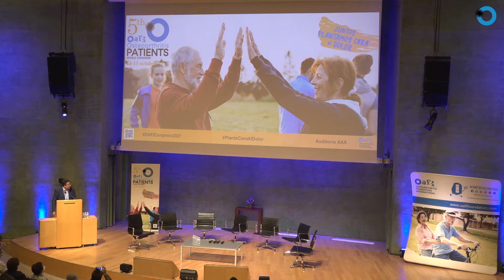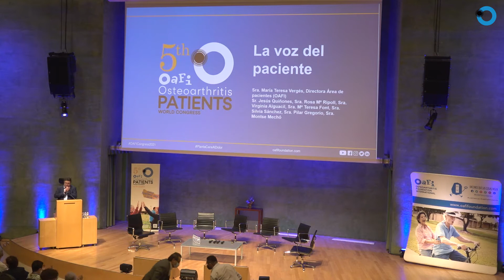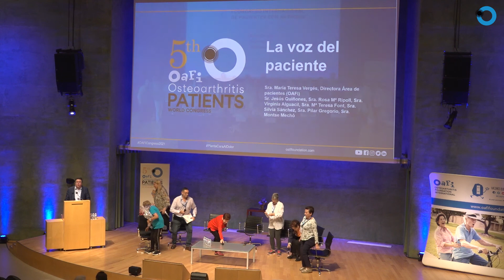OAFICONGRESS2021 LA VOZ DEL PACIENTE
𝐋𝐀 𝐕𝐎𝐙 𝐃𝐄𝐋 𝐏𝐀𝐂𝐈𝐄𝐍𝐓𝐄
𝘊𝘰𝘯𝘥𝘶𝘤𝘵𝘰𝘳: 𝘚𝘳. 𝘙𝘪𝘤𝘢𝘳𝘥𝘰 𝘈𝘱𝘢𝘳𝘪𝘤𝘪𝘰, 𝘱𝘦𝘳𝘪𝘰𝘥𝘪𝘴𝘵𝘢 𝘥𝘦 𝘴𝘢𝘭𝘶𝘥
𝘔𝘰𝘥𝘦𝘳𝘢𝘥𝘰𝘳𝘢: 𝘚𝘳𝘢. 𝘔𝘢𝘳𝘪𝘢 𝘛𝘦𝘳𝘦𝘴𝘢 𝘝𝘦𝘳𝘨𝘦́𝘴, 𝘋𝘪𝘳𝘦𝘤𝘵𝘰𝘳𝘢 𝘥𝘦𝘭 𝘈́𝘳𝘦𝘢 𝘥𝘦 𝘗𝘢𝘤𝘪𝘦𝘯𝘵𝘦𝘴 𝘥𝘦 𝘭𝘢 𝘍𝘶𝘯𝘥𝘢𝘤𝘪𝘰́𝘯 𝘖𝘈𝘍𝘐

Ponentes:
• Sr. Jesús Quiñones, paciente de OAFI
• Sra. Rosa Mª Ripoll, paciente de OAFI
• Sra. Montse Mechó, paciente de OAFI
• Sra. Mª Teresa Font, paciente de OAFI
• Sra. Silvia Sánchez, paciente de OAFI
• Sra. Pilar Gregorio, paciente de OAFI